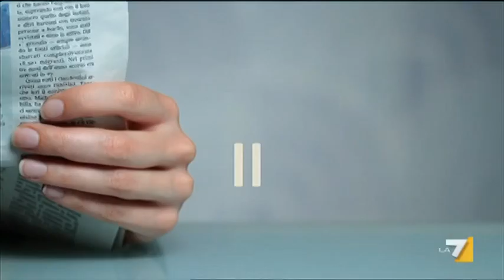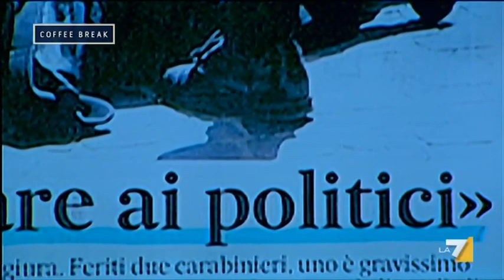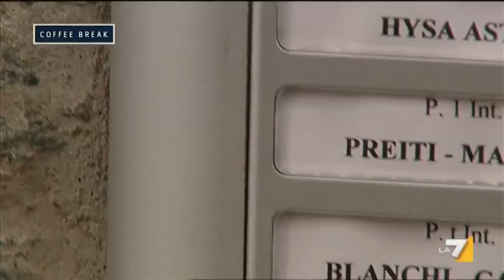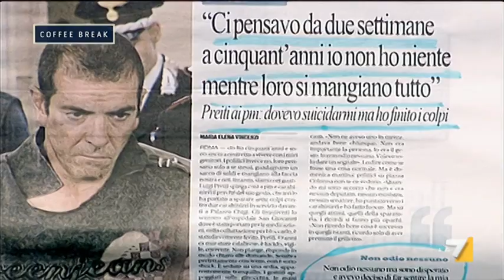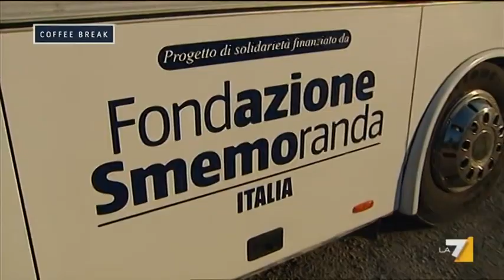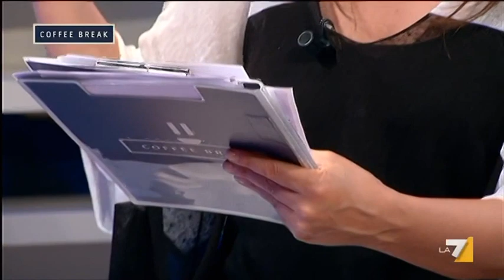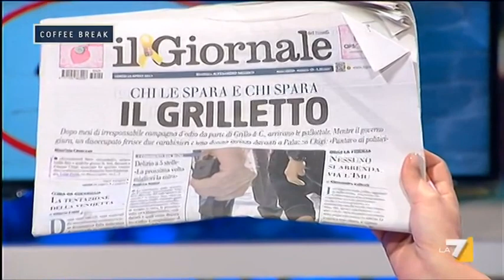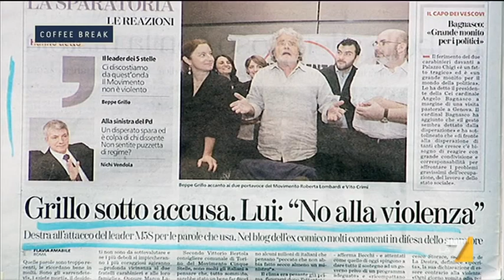Coffee Break - Puntata 29/04/2013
UN COLPO ALLA FIDUCIA - Corradino Mineo, Gianfranco Pasquino e Augusto Minzolini ospiti a Coffee Break